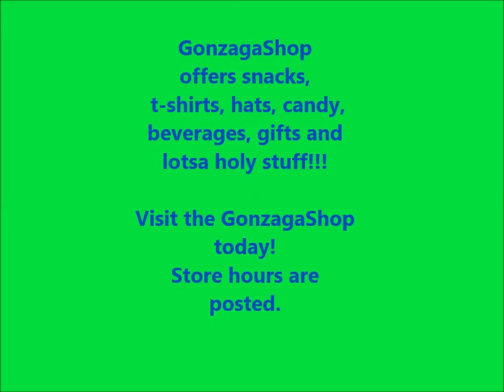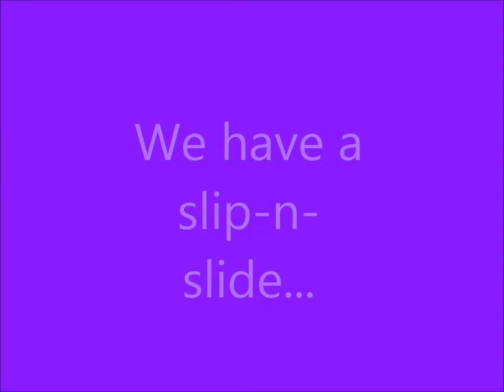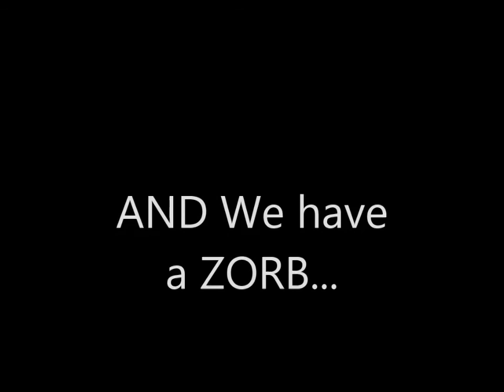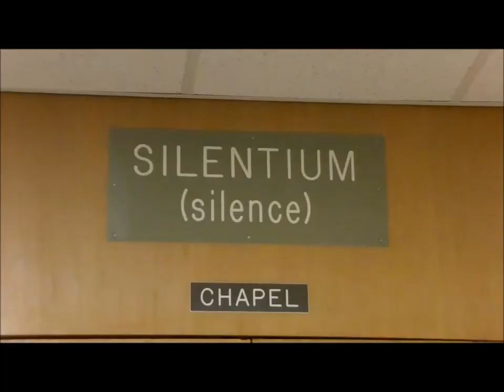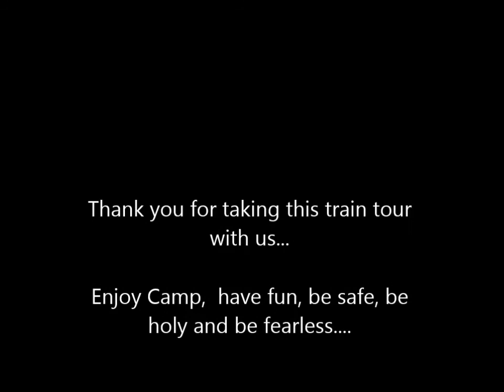Camp Savio Tour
Get the tour of campus by taking a trip on the Camp Train!